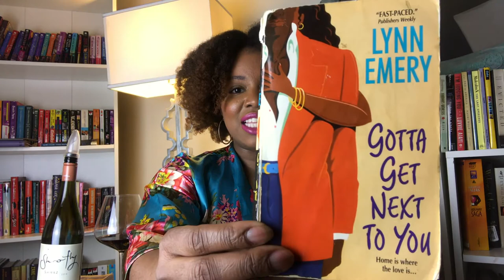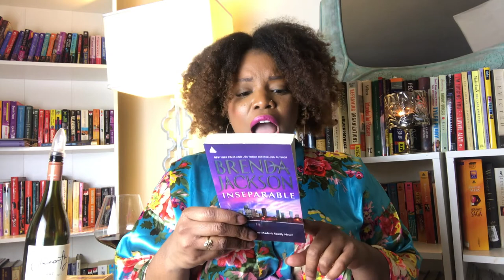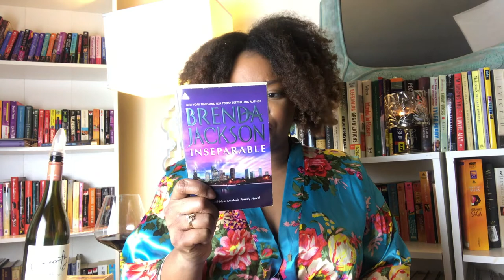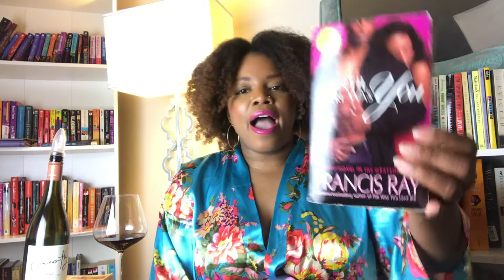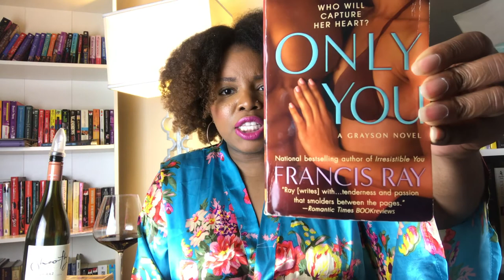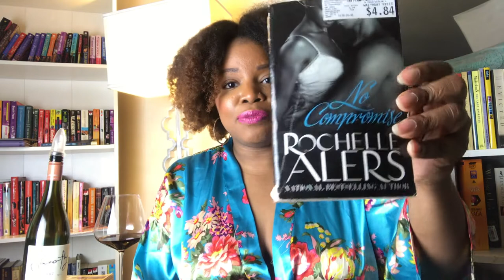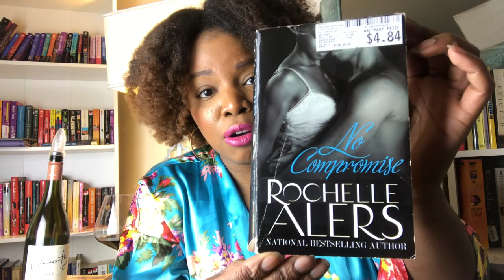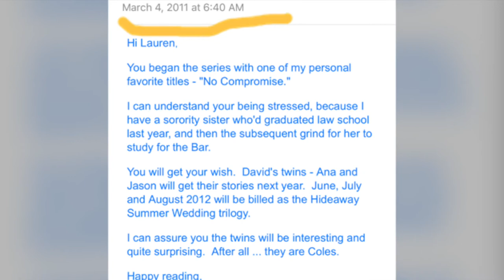Romance and Wine| Favorite Romance Authors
Hey Ya'll!! I hope that you all enjoy my latest video showcasing my favorite Romance authors.

Rochelle Alers No Compromise

Brenda Jackson Inseparable

Lynn Emery Gotta Get Next To You

Francis Ray Only You

IG TheDopeLibrarian
Twitter ThDopeLibrarian